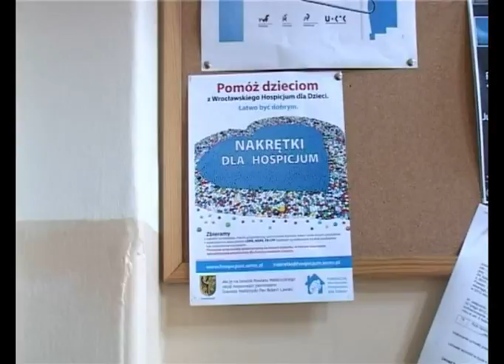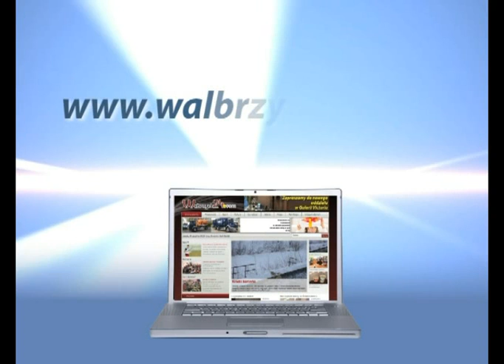Serwis Informacyjny - 12,04.2012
Serwis Informacyjny - 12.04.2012, telewizja Wałbrzych, Wałbrzyscy radni podjęli uchwałę w sprawie likwidacji czterech szkół. Zbiórka nakrętek z butelek. Atrakcje w Teatrze Dramatycznym w najbliższy piątek. Wystawa obrazów Bernadety Nowak dla osób niedowidzących i niewidzących pt. Obraz dźwiękiem malowany".